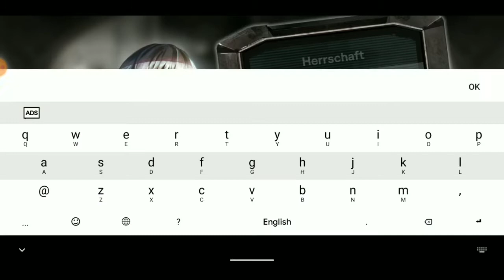Over Eclipse (オーバーエクリプス) Official Launch Gameplay [Android/IOS]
本作は「ホシスナ」と呼ばれるウイルスの驚異に立ち向かう、荒廃した世界を浄化するオープンワールドRPGです。

■ストーリー 惑星ホロス　 ホシスナで満ちた、穢れた世界 生きとし生けるものは皆、ホシスナ症候群に蝕まれる 理性を失い、ホシビトとなる恐怖に人々は脅かされている 「浄化者（インヴォーカー）」 ホシスナを浄化する力をその身に宿した、唯一の存在 彼らは英雄ではない 彼らは賞賛されない 不浄を払う、不浄の人間 それでも彼らは浄化を続ける 己の存在意義のために

Story Planet Holos A filthy world full of hosina All living things are eroded by Hoshisna Syndrome People are threatened by the fear of losing reason and becoming hospitable "Purifier (Invoker)" The only being who has the power to purify Hoshisuna They are not heroes They are not praised An unclean person who pays unclean Still they continue to purify For the significance of my existence